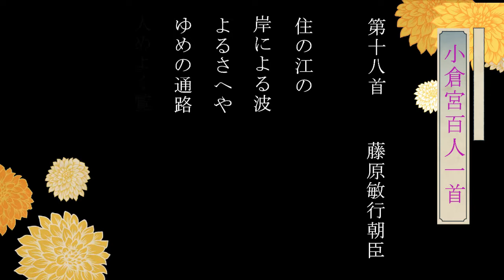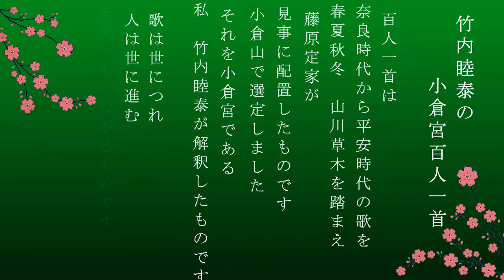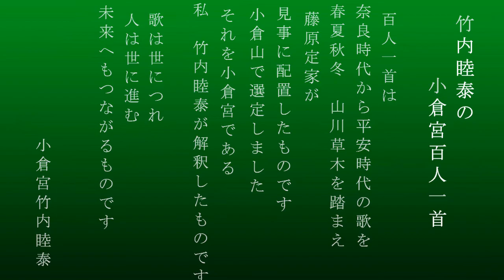竹内睦泰の小倉宮百人一首・第十八首 藤原敏行朝臣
‹第十八首 藤原敏行朝臣›
住の江の　岸による　波よるさへや
夢の通路　人めよく覧